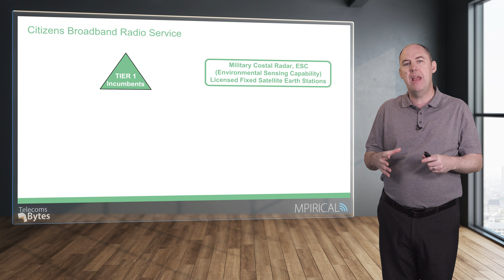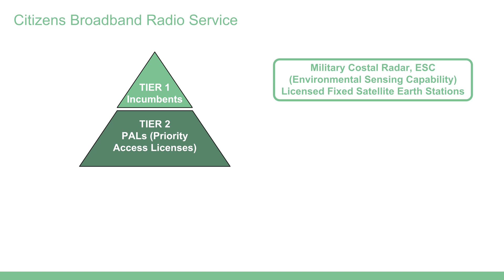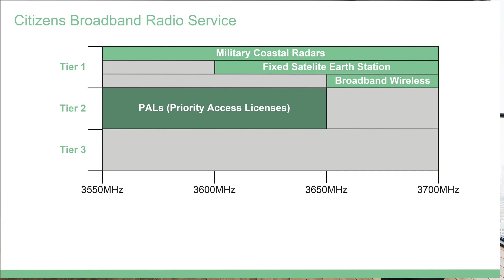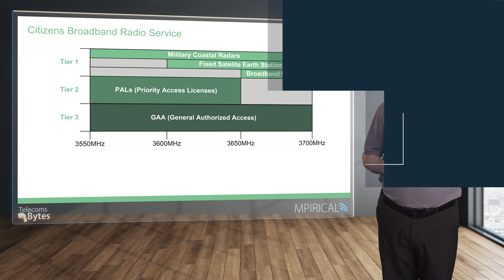Citizens Broadband Radio Service | Telecoms Bytes - Mpirical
This video is taken from our Telecoms Bytes portfolio of microlearning. Designed for on-the-go learning or to supplement your regular training, these short, 'byte'-sized videos cover a wide range of topics and are suited for telecoms professionals of all skill levels. New videos are added regularly and are accessible through our unique learning platform.